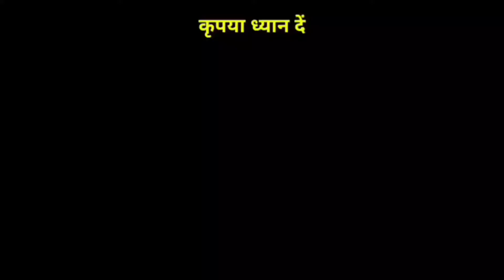Govinda song | Akhiyon Se Goli Maare | Govinda vs Billu funny call 2020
Govinda,
Govinda song,
Govinda new song,
Govinda all song,
Govinda new all song,
Govinda popular song,
Govinda popular hit song,
Govinda popular hit all song,
Govinda popular new song,
Govinda popular 2020 song,
Govinda 2020 song,
Govinda 2020 all song,
Govinda 2020 hit song,
Govinda 2020 new song,
Govinda funny call,
Govinda funny video,
Govinda funny dialogue,
Govinda funny Tik Tok video,
Govinda sad status,
Govinda Vs Billu,
Govinda vs Billu funny call,
Govinda vs Billu funny comedy video,
Govinda vs Billu 2020 funny video